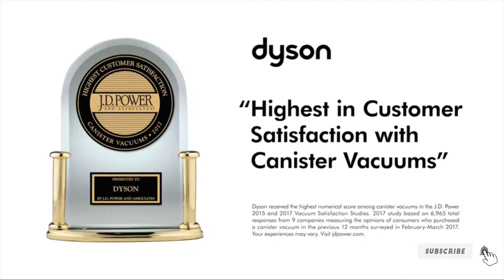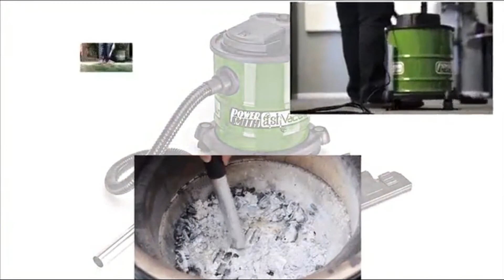5 Best Canister Vacuums To Buy On Amazon 2021 | Budget Canister Vacuum Reviews (Top Picks)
What Are the Best Canister Vacuums?

1. Electrolux Canister Vacuum

2. Ovente Bagless Canister Vacuum

Best Canister Vacuum Under 400

1. Dyson Canister Vacuum

2. Severin Bagless Canister Vacuum Cleaner